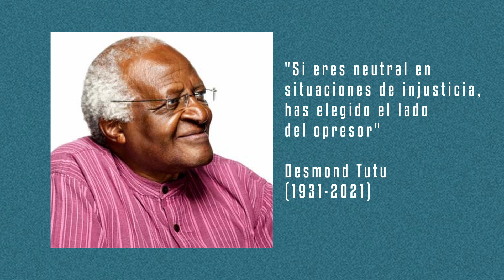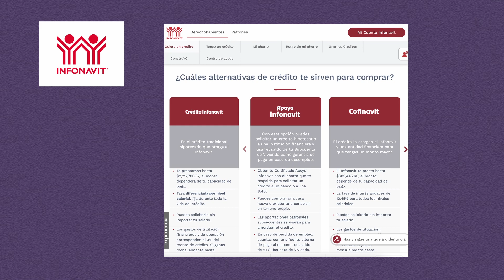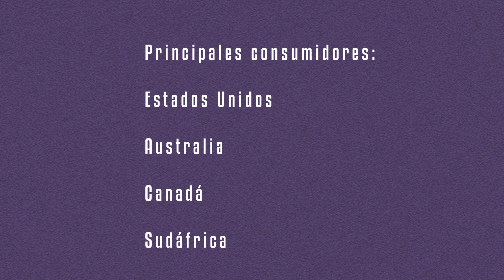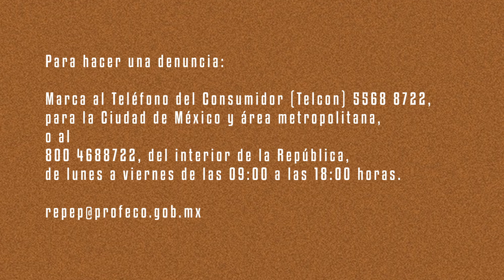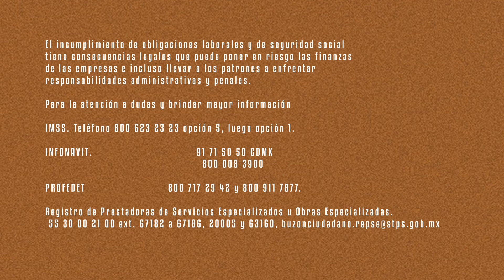Las Noticias En La 4TV 28 Dic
Información para la Transformación.